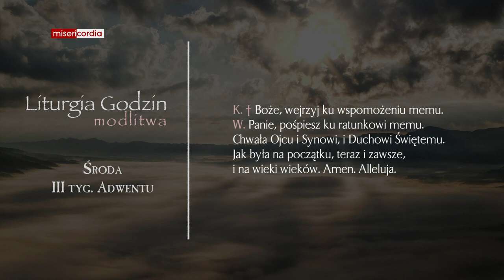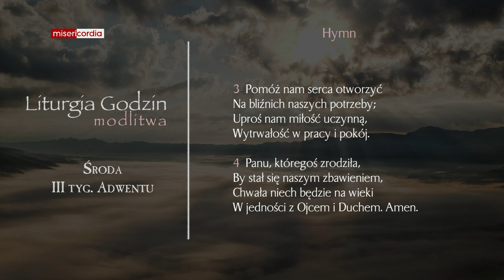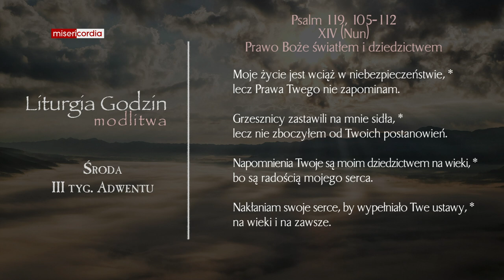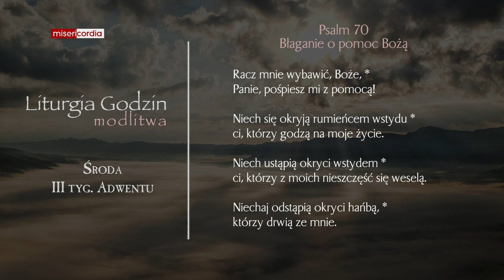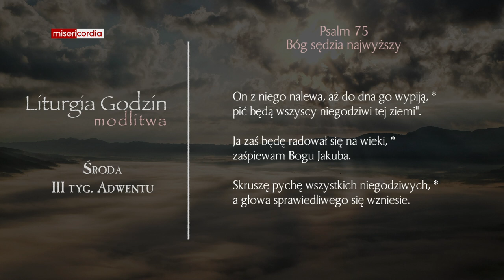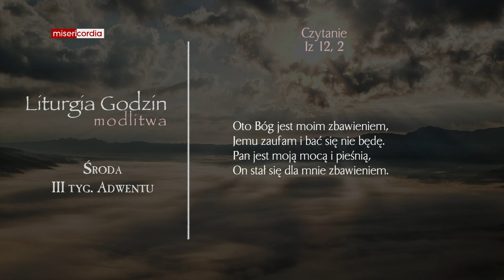Liturgia Godzin | Modlitwa Południowa | Środa, III tyg. Adwentu